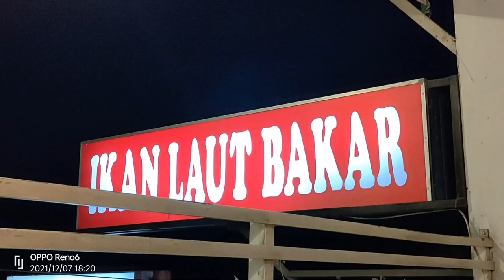Sea Food Cipasung